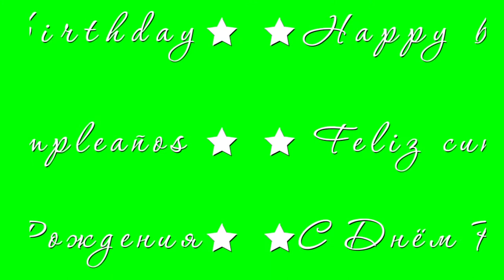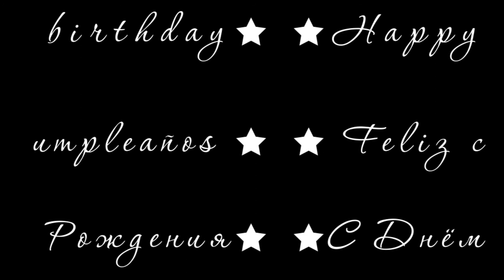Happy birthday Feliz cumpleanos Green Screen Khroma Key animation С Днём Рождения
Уважаемый …
Если Вам интересны другие материалы нашего производства, то позвольте рекомендовать Вам